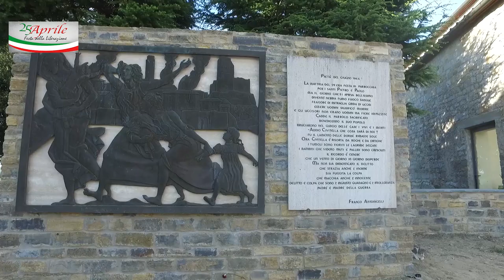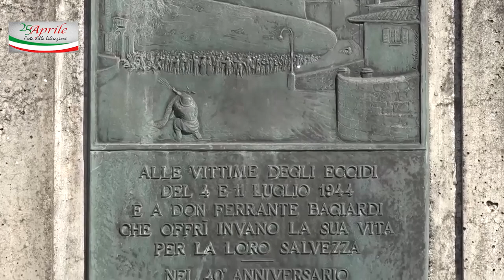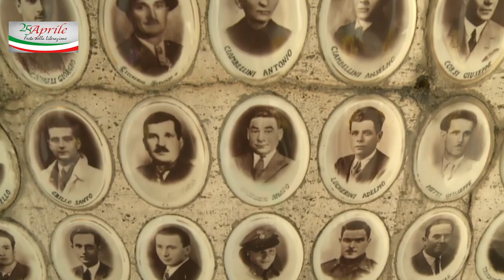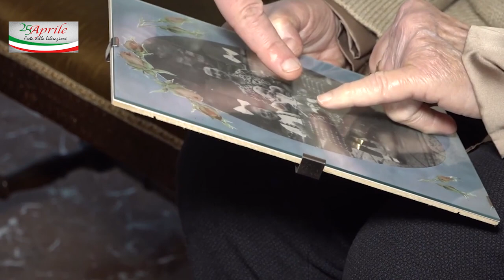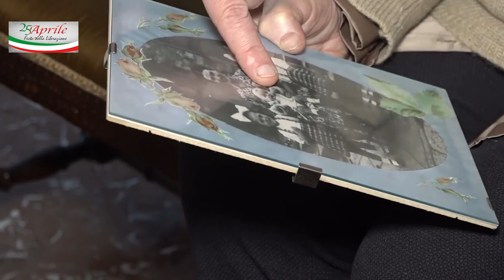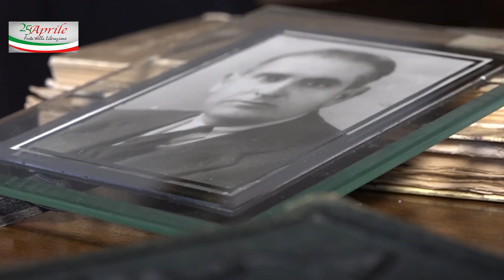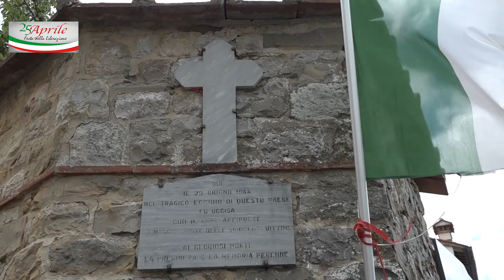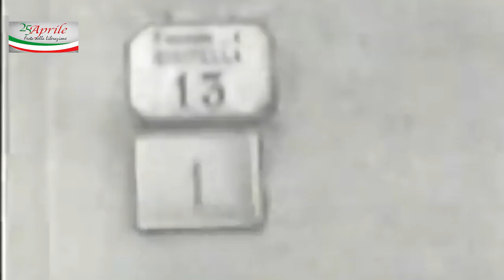Liberazione: le voci dei sopravvissuti alle stragi nazi fasciste nell'Aretino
E' stato un 25 aprile speciale per la provincia di Arezzo. Il Presidente della Repubblica Sergio Mattarella ha voluto festeggiare nel territorio aretino, il giorno della Liberazione per commemorare ad 80 anni dalle stragi nazi fasciste, le vittime di una delle pagine più nere della storia d'Italia.
La strage di Civitella, Cornia e San Pancrazio, nei comuni di Civitella in Val di Chiana e Bucine.
Gli 80 anni dalle stragi nazi fasciste in Italia, coincidono anche con i 40 anni dal conferimento della Medaglia d’Oro al Valor Militare alla Provincia di Arezzo.
Era il 13 marzo 1984 quando il presidente Sandro Pertini conferì la più alta onorificenza per gli atti di eroismo e di sacrificio al servizio della Patria ad un territorio, quello aretino, che nella Guerra di Liberazione tra il settembre del 1943 e l’ottobre del 1944, ha combattuto il nazifascismo con tenacia, sacrificio e eroismo per affermare libertà e democrazia.
Tremila tra uomini, donne e bambini pagarono il prezzo più alto, la vita, per la liberazione.
Otto le decorazioni concesse ad altrettanti comuni: il Valor Militare a Sansepolcro, Cavriglia e Pieve Santo Stefano, il Valor Civile a Bucine, Civitella in Val di Chiana e Pratovecchio Stia, e il Merito Civile ad Arezzo e Castiglion Fiorentino.
Due le stragi nell'Aretino che entrano nella storia come le più numerose, in fatto di vittime, in Italia.
Civitella in Val di Chiana e Cavriglia.
Le ripercorriamo attraverso le testimonianze di due superstiti.
Emilio aveva solo 11 anni il 4 luglio del 1944, quando gli ufficiali della Divisione Hermann Göring uccisero sui padre insieme ad altri 191 civili. Una delle stragi nazi fasciste più efferate della storia italiana. Le vittime, tra i quattordici e gli ottantacinque anni vennero rastrellate, uccise a colpi di mitragliatrice e bruciate nei paesi di Meleto, Castelnuovo, Massa Sabbioni, San Martino e Le Matole. Fu proprio la nonna a portare Emilio sul luogo della strage. Un'immagine rimasta impressa nella sua mente ancora oggi nitida. Ancora oggi testimone di una memoria che non si spegne.
E la storia, purtroppo, continua a ripetersi.
Una strage, a quel momento, poteva immaginare. Del resto i fasti del fascismo erano un ricordo ancora nitido. Cavriglia succede ad un'altra efferata strage nell'Aretino. Il 29 giugno, appena 5 giorni prima, gli stessi soldati della Divisione Hermann Göring, trucidarono 244 civili a Civitella in Val di Chiana, Cornia e San Pancrazio di Bucine.
Vittoria, a quel momento Vittorina aveva solo 5 anni. Al momento dell'arrivo dei tedeschi a Civitella, la sua famiglia fu una di quelle che decisero di nascondersi. Alla fine si salveranno solo lei e il padre. La madre e le due sorelle di Vittoria, invece, moriranno asfissiate dal fumo sprigionato dall'incendio della loro abitazione, appiccato dai soldati tedeschi
Vittoria arriva nella piazza di Civitella quando l'eccidio era ormai compiuto. Si salvano e arrivano in un convento.
Per tanti anni la strage per mano nazi fascista di Civitella nell'Aretino, che portò all'uccisione di 244 civili tra Civitella, Cornia e San Pancrazio, è stata contraddistinta da una memoria divisa.
La colpa veniva attribuita alla banda partigiana "Renzino", ma ciò non restituiva verità e dignità a chi aveva perso la vita in quel massacro.
Grazie al processo di La Spezia e ad una ricostruzione fatta di documenti e testimonianze che Santino Gallorini raccoglie e pubblica nel suo libro “La memoria riunita. Il partigiano Renzino e Civitella tra bugie, silenzi e verità” nel 2013, oggi quella memoria non è più divisa.
Quella di Civitella fu una vera a propria azione militare, voluta dalla Divisione Hermann Göring per liberare dai partigiani il territorio dove di lì a pochi giorni si sarebbero attestati i soldati tedeschi.
Dopo la stragi i soldati nazisti scomparvero senza lasciare traccia di sé.
Nessuno seppe più niente di loro, oggi a distanza di 80 anni quei bambini, quelle famiglie sono i testimoni di una guerra che solo chi l'ha vissuta può capire.
E a distanza di 80 anni, ancora guerre nel mondo, ancora distruzione, ancora morte di civili inermi.